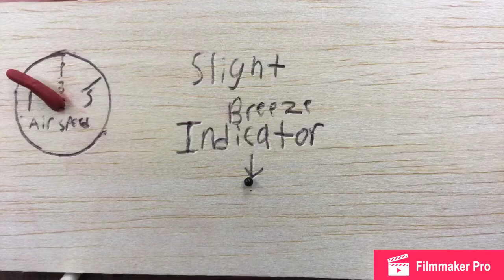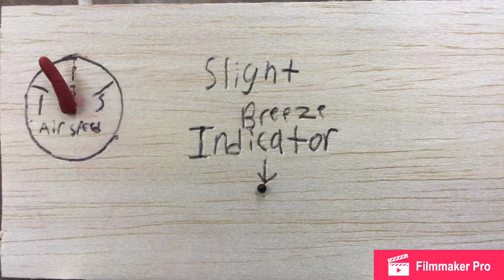The Flying Machine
The story of DaVinci's Flying Machine by Sam